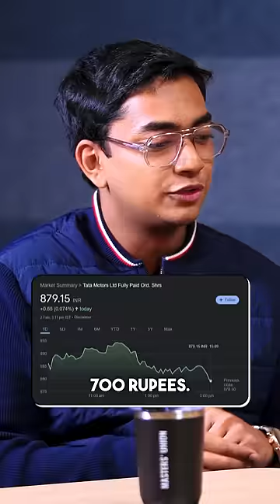Earning ₹1 Cr + At The Age Of 18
Have you started investing in the stock market?

Get to know how these 18-year-old kids made crores in college!

Discover the incredible journey of these 3 teenagers who defied the odds and skyrocketed to become crorepatis 🚀

In this conversation, we delve into

📉Their secret investment strategy.
🎓Rejecting Harvard & scholarship
💰Converting ₹4 Lakhs to ₹1.15 Crores
👨‍👩‍👦Convincing parents to invest in crypto
💹Investing vs Trading
💸100 Crores to invest

Learn about their pivotal moments and significant achievements that marked their rise to earning in crores.

[finance with sharan, stock market, Crorepathi, investing, investing early, investing for beginners, stock market india, podcast, the 1% club show]